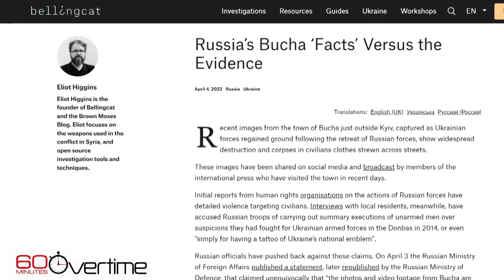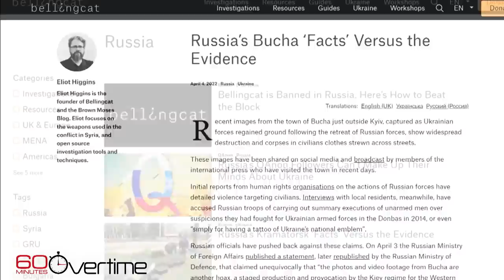How Bellingcat is using TikTok to investigate the war in Ukraine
The data detectives at Bellingcat showed 60 Minutes how social media is providing evidence of alleged Russian war crimes and other atrocities.